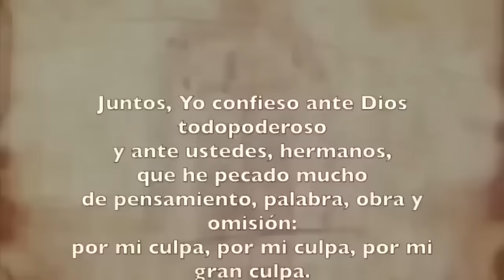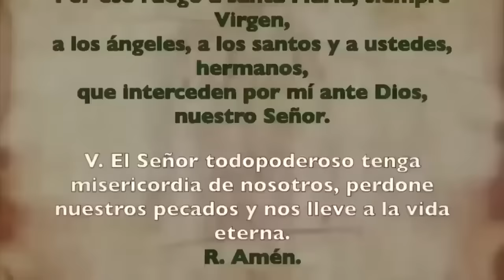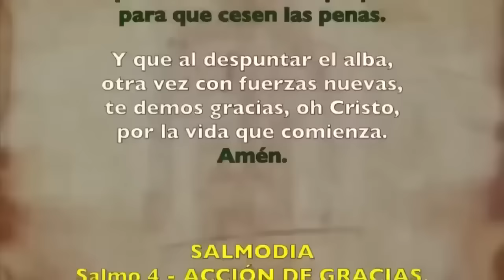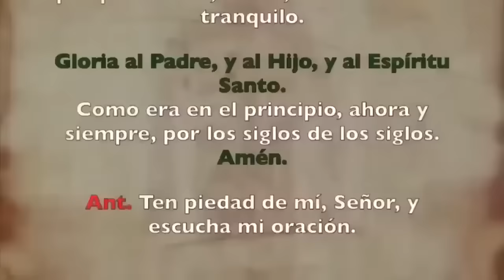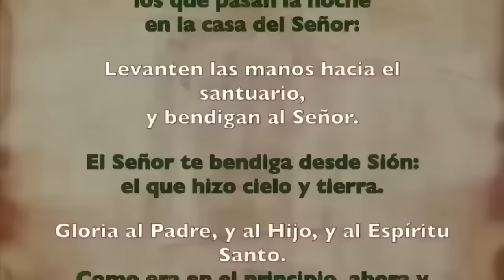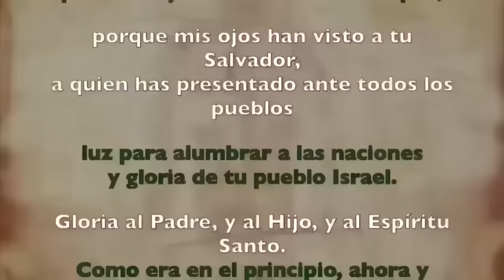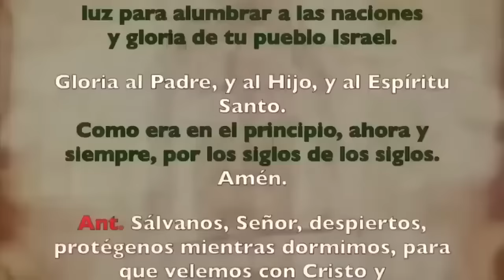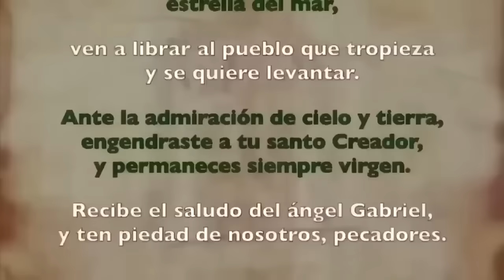Oración de la noche (Completas), SÁBADO 10 FEBRERO 2024 | V SEMANA DE TIEMPO ORDINARIO